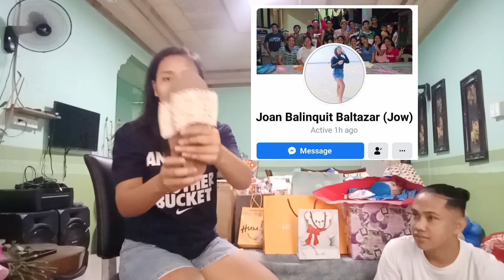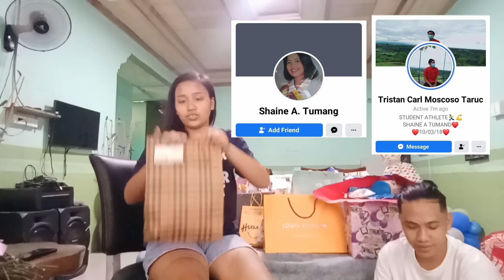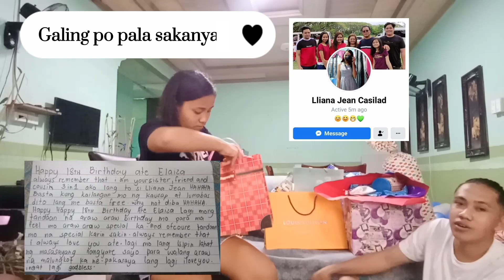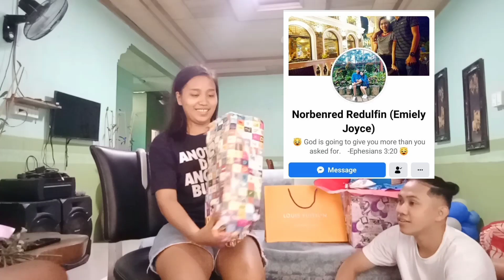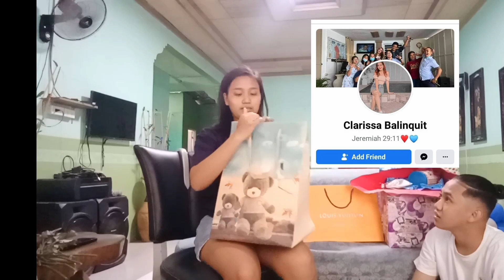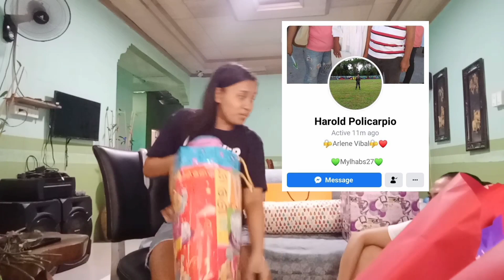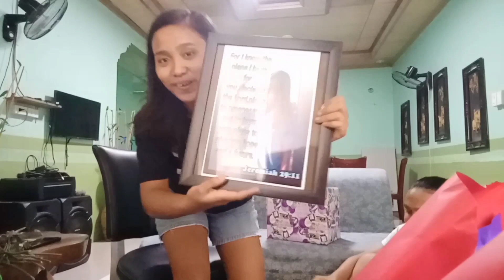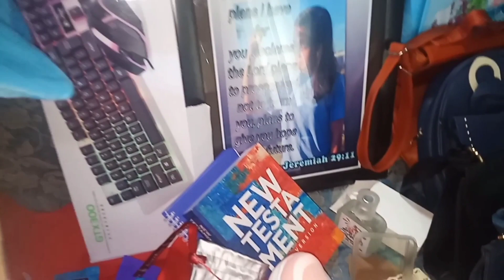18th Birthday Celebration + UNBOXING GIFTS/ SOUL'S SQUAD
A blessed Happy birthday to our KAIBIGAN Elaizajane Espino❤️❤️ please watch and support us♥️ Labyouall😍